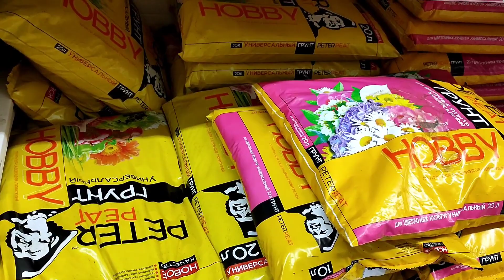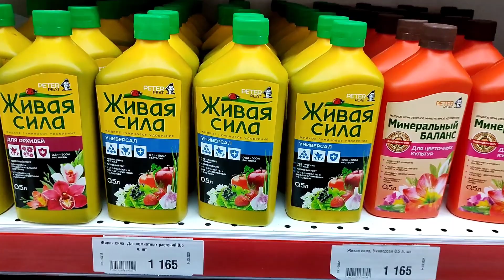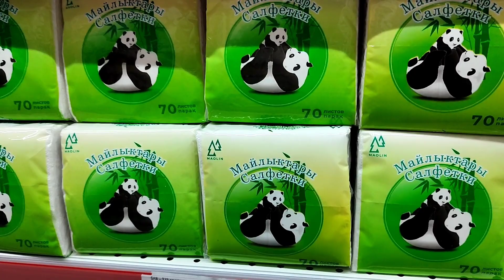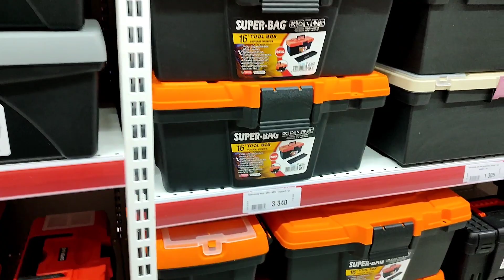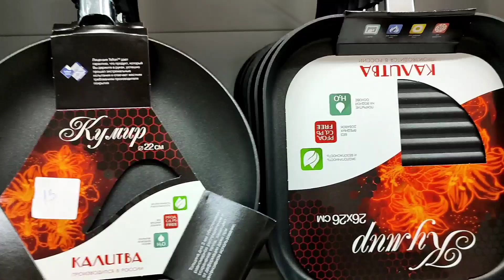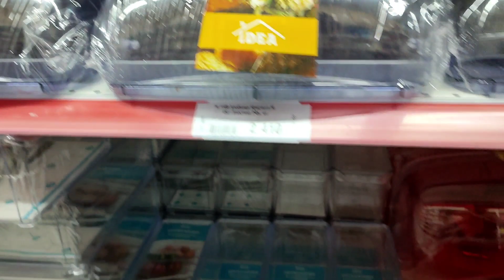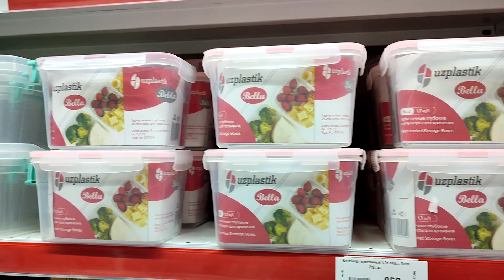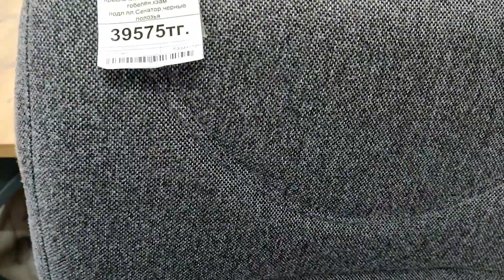ОБЗОР МАГАЗИНА "ZETA" НА РЕМЗОНЕ. 29.03.2022. КУРС РУБЛЯ 5.30 ТЕНГЕ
Сегодня мы покажем вам ассортимент и  цены в магазине "Зета" города Шымкент. адрес: Ремзона.